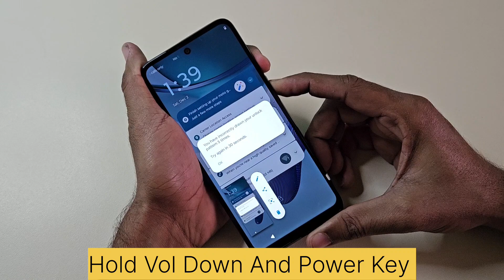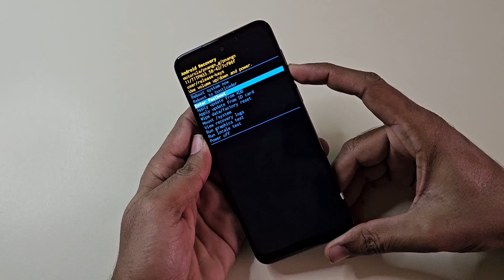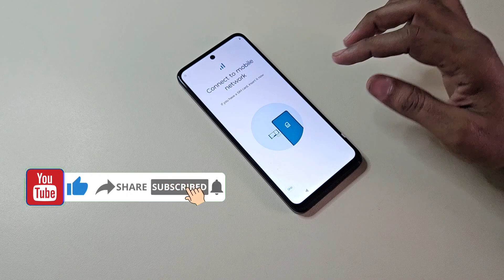Motorola Edge+ (2023) Hard Reset Lock Password Unlock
ThDISCLAIMER!
by
is Channel is meant for